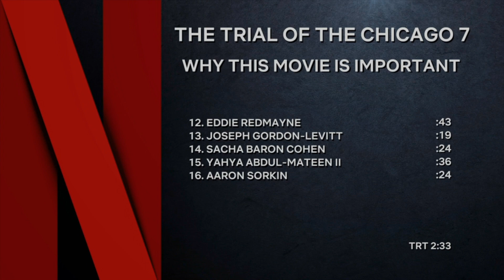The Trial Of The Chicago 7 Movie Cast and Crew Interviews On Set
The Trial Of Chicago 7 Cast and Crew Soundbite Interviews

It’s 1968 and the United States is in turmoil. Martin Luther King Jr. is gunned down by an assassin in Memphis, Robert F. Kennedy is shot and killed in Los Angeles. The Vietnam War is at its height with over 30,000 American casualties and 1,000 more U.S. troops killed each month. In August, scores of antiwar protestors gather outside the Democratic National Convention in Chicago and are tear gassed and beaten by police and the National Guard.

The following year, eight activists — Tom Hayden and Rennie Davis of the Students for a Democratic Society, counter-culture Yippies Abbie Hoffman and Jerry Rubin, MOBE organizers David Dellinger, John Froines, and Lee Weiner, and Black Panther Party Chairman Bobby Seale — are put on trial for conspiring to incite a riot outside the Democratic Convention. Noted civil rights attorney William Kunstler works to defend this odd lot of antiwar activists against charges brought by a new Republican administration aiming to stifle and silence the movement. The whole world watches as the defendants face an unjust judge in one of the most bizarre and momentous trials in American history, The Trial of the Chicago 7.

CAST:
YAHYA ABDUL-MATEEN II AS BOBBY SEALE
SACHA BARON COHEN AS ABBIE HOFFMAN
JOSEPH GORDON-LEVITT AS RICHARD SCHULTZ
MICHAEL KEATON AS RAMSEY CLARK
FRANK LANGELLA AS JUDGE JULIUS HOFFMAN
JOHN CARROLL LYNCH AS DAVID DELLINGER
EDDIE REDMAYNE AS TOM HAYDEN
MARK RYLANCE AS WILLIAM KUNSTLER
ALEX SHARP AS RENNIE DAVIS
JEREMY STRONG AS JERRY RUBIN
NOAH ROBBINS AS LEE WEINER
DANNY FLAHERTY AS JOHN FROINES
BEN SHENKMAN AS LEONARD WEINGLASS
KELVIN HARRISON JR. AS FRED HAMPTON
CAITLIN FITZGERALD AS AGENT DAPHNE O’CONNOR
JOHN DOMAN AS JOHN MITCHELL
J.C. MACKENZIE AS THOMAS FORAN

Timeline of Events:

MARCH 1965: U.S. involvement in the Vietnam War escalates with the launch of Operation Rolling Thunder, a gradual and sustained aerial bombardment campaign against North Vietnam. 3,500 Marines are deployed under the order of President Lyndon B. Johnson.

JULY 28, 1965: In a nationally televised speech, President Johnson announces he is increasing American military troops dispatched to South Vietnam by an additional 50,000, with plans to double the draft from 17,000 troops per month to 35,000. The move sparks mass resistance movements across the country, especially on college campuses, where many young Americans took refuge from the draft.

OCTOBER 15, 1966: The Black Panther Party, a revolutionary group initially formed as a self-defense organization that challenged police brutality against Black Americans, is founded in Oakland, California by Bobby Seale and Huey Newton.